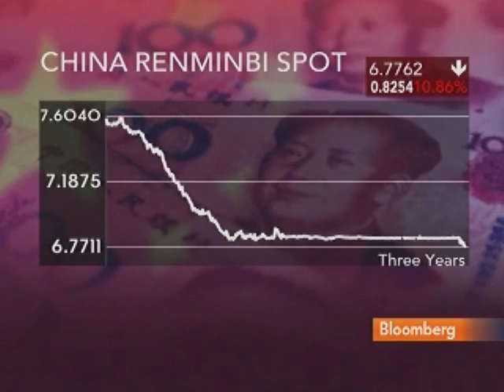Straszheim Says Yuan Appreciation Likely to Be Erratic: Video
July 9 (Bloomberg) -- Donald Straszheim, senior managing director of China research at International Strategy & Investment Group, talks with Bloomberg's Susan Li about China's currency policy.
     The U.S., stopping short of branding China a currency manipulator, said the yuan "remains undervalued" after the nation ended its peg to the dollar. China took a "significant step" last month when it began to allow markets to drive the currency higher, the Treasury Department said in a report to Congress released yesterday. (Source: Bloomberg)